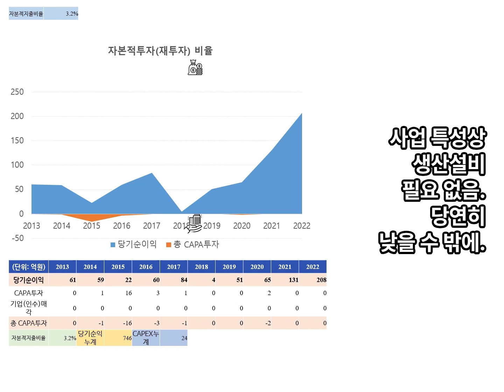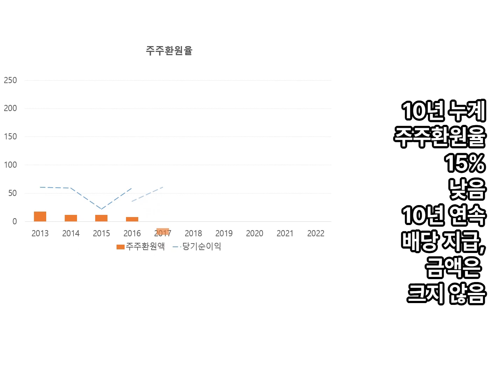1분 만에 남화토건 10년치 실적, 재무분석